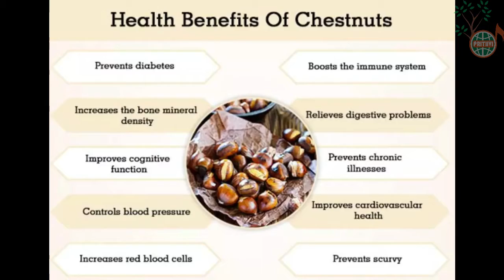ಮಲಬಾರ್ ಚೆಸ್ಟ್ ನಟ್ | Malabar Chestnut, Pachira aquatica, French peanut, Money tree | Sampoorna Krishi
EPISODE 25 - ಮಲಬಾರ್ ಚೆಸ್ಟ್ ನಟ್ | Malabar Chestnut, Pachira aquatica, French peanut, Money tree, Guiana chestnut, Provision tree, Saba nut, Monguba (Brazil), Pumpo (Guatemala) | Sampoorna Krishi

Contact and Visit us at: Annapoorna Nursery, Pethri - Udupi - 576215
Like our Facebook page for more updates:
Pachira aquatica is a tropical wetland tree in the mallow family Malvaceae, native to Central and South America where it grows in swamps. It is known by its common names Malabar chestnut, French peanut, Guiana chestnut, Provision tree, Saba nut, Monguba (Brazil), Pumpo (Guatemala) and is commercially sold under the names Money tree and Money plant. This tree is sometimes sold with a braided trunk and is commonly grown as a houseplant, although more commonly what is sold as a "Pachira aquatica" houseplant is in fact a similar species, P. glabra.

The genus name is derived from a language spoken in Guyana. The species name is Latin for "aquatic". It is classified in the subfamily Bombacoideae of the family Malvaceae. Previously it was assigned to Bombacaceae. The name "money tree" is believed to refer to a story of its origin, in which a poor man prayed for money, found this "odd" plant, took it home as an omen, and made money selling plants grown from its seeds.
Malabar chestnut how to grow chest nut chestnut chestnut in tamilnadu Malabar pistah pistha exotic plants chestnut in india Malabar pistha in tamilnadu how to grow pistha organic fruits organic garden easy steps to grow pistha how to grow pistha in home
Bizarre Foods fruit hunters exotic fruit money tree malabar chestnut water chestnut Guiana Chestnut saba nut Pachira aquatica Provision tree pumpo money plant ornamental plant ornamental tree jared fruit weird fruit weird fruit taste test fruit hunting
fruit tropical fruit Pachira aquatica Malabar chestnut money tree saba nut Jungle Joel Hawaii Kona coffee farm Guiana Chestnut Pachira Cooking Nut video